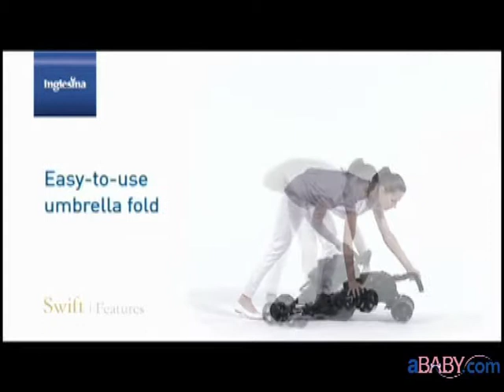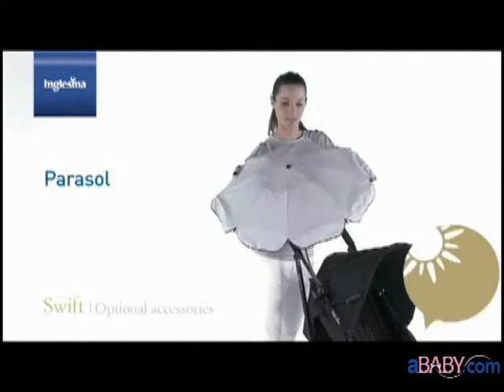aBaby.com- 2012 Swift Stroller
Perfect for the City!
Convenient, comfortable, and trendy, this easy to use stroller ensures the well-being of your little one.